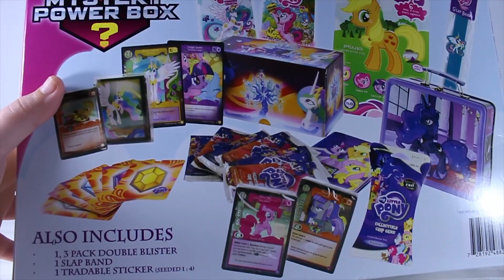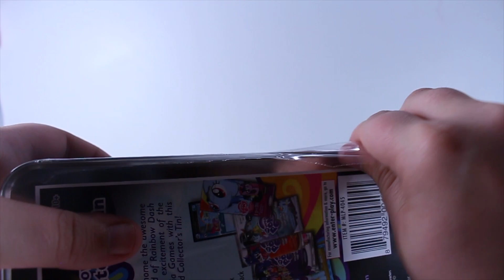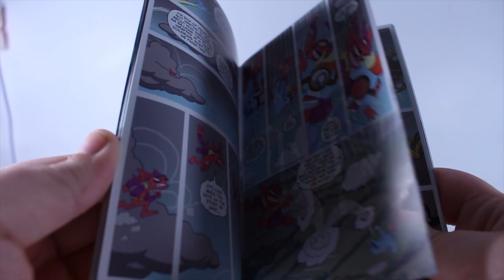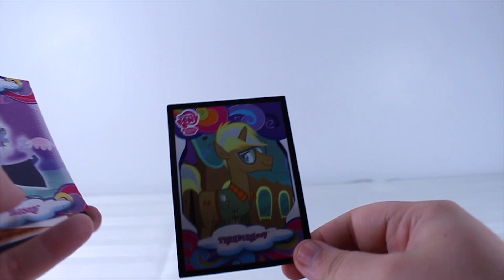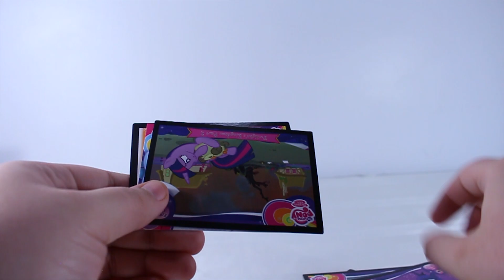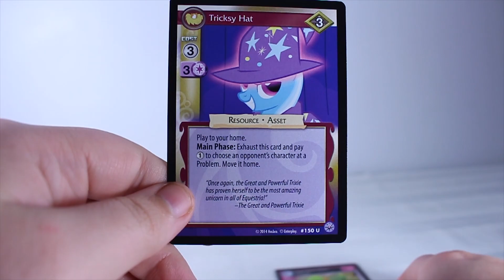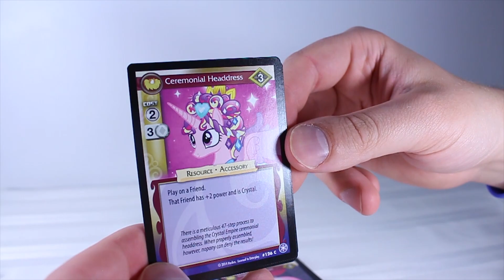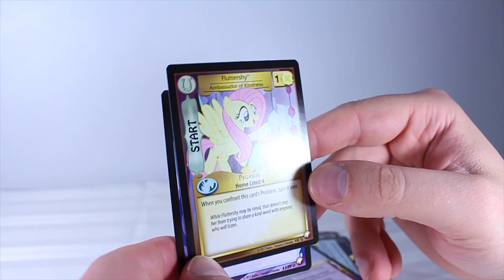First Video! Let's open a My Little Pony Mega Mystery Power Box!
Today we're opening a My Little Pony Mega Mystery Power Box! What sort of goodies will we find inside?  There's lots of CCGs, tcgs, comics and more! Will we find the rare Derpy vinyl figure?!

Who are we?
J&amp;M Toys is run by Jessica and Myles, a married couple from Vancouver Island who absolutely love toys of all kinds! Some of our favorites are My Little Pony, Shopkins, Num Noms, Lego, Grocery Gang, Pokemon, and Disney! We love anything that's a mystery, be it blind bags, blind boxes or surprise eggs, the thrill of the hunt is always such fun! Jess also loves to do lots of crafts and looks forward to sharing them with you while Myles likes to paint miniature models!

Other places to find us